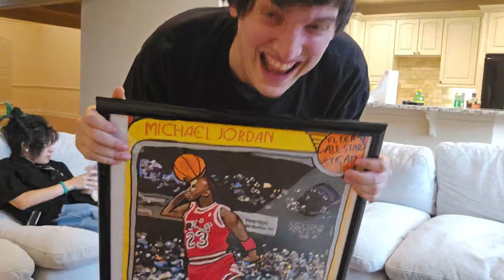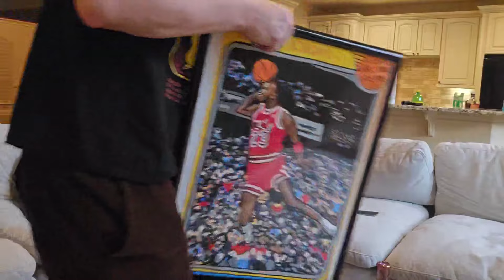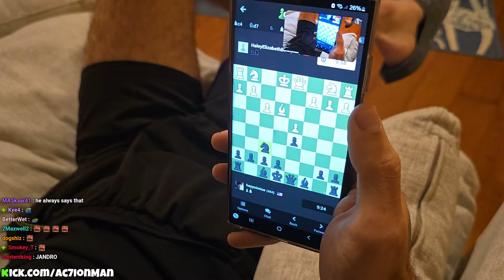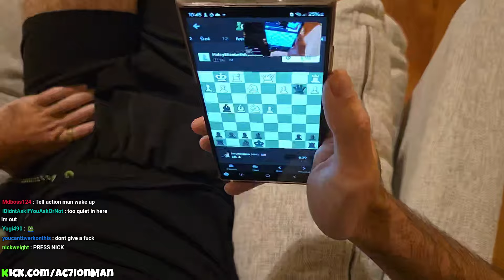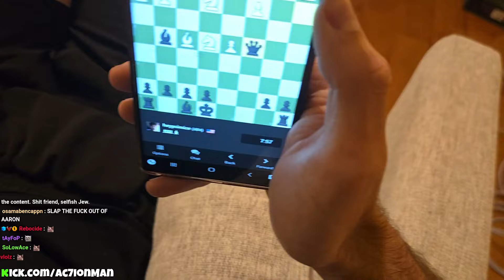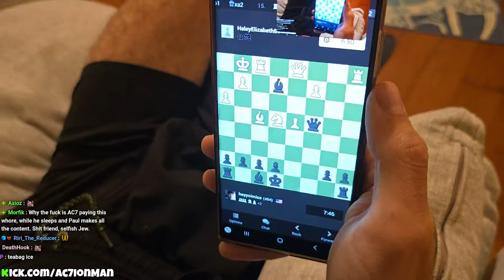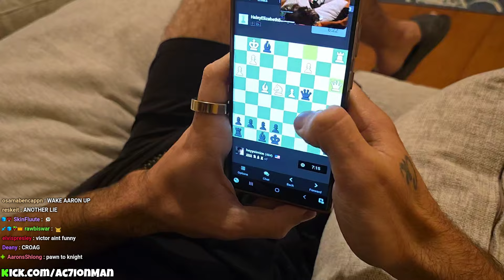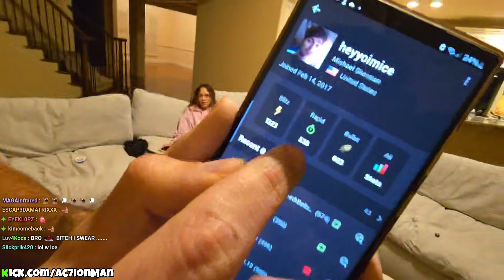(July 22)[1/1 IRL] ac7ionman LIVE USING OTHERS FOR CONTENT STREAM YUP w/ Ice Poseidon & Nick White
1080p KICK VOD 22.1 GB for 6 hours and 55 minutes kept IRL stream - desktop edited out.

Length            : 17.4 GiB for 5 h 25 min 44 s 666 ms

Video #0          : AVC at 7 500 kb/s
Aspect            : 1920 x 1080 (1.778) at 60.000 fps